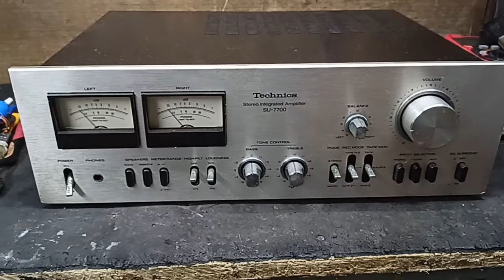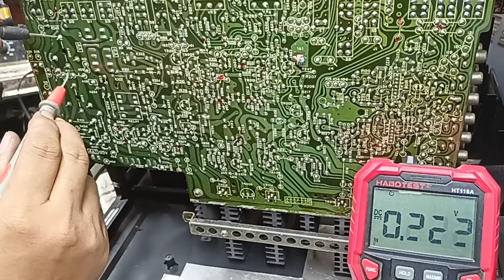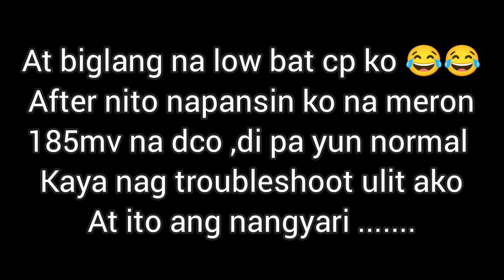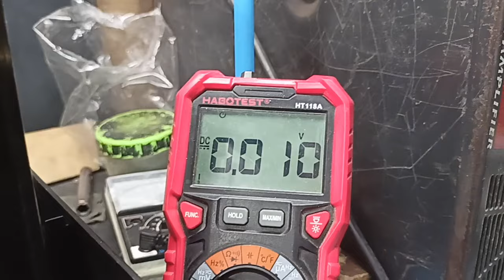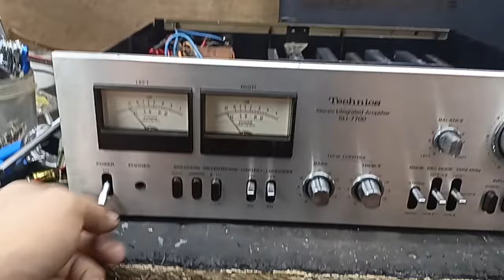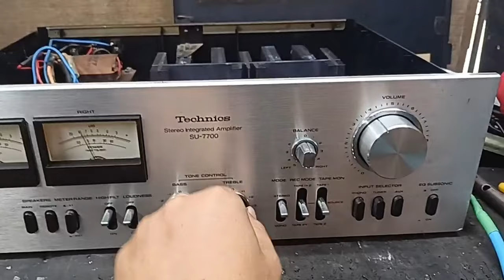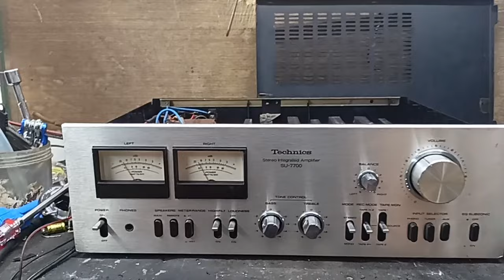Technics Su-7700 integrated amplifier || No sounds output , complete Repair and restoration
Mga boss vinatege amp ang gagawin natin sa video na to laking bagay na meron tayong pyesa na pam palit sa sirang pyesa